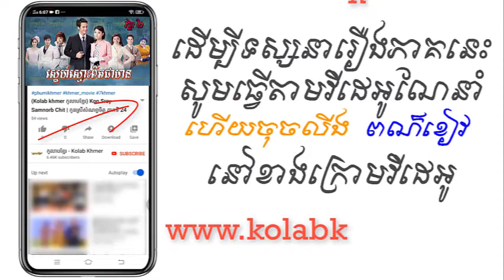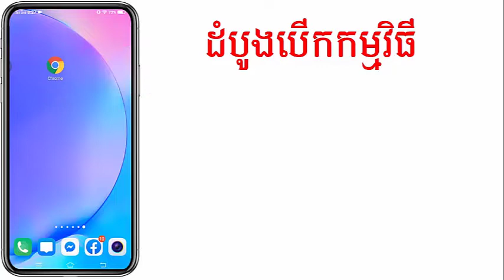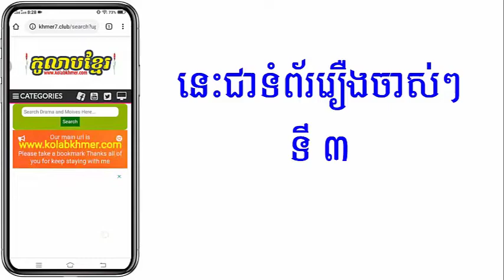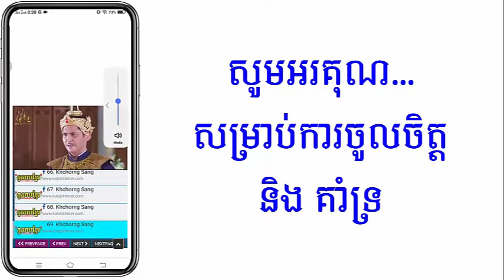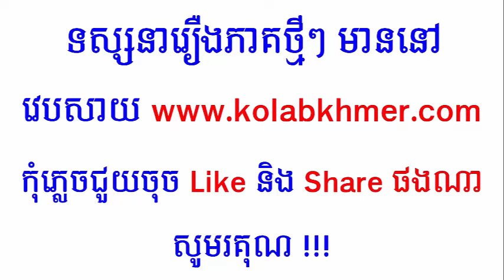(ភូមិខ្មែរ-Phumikhmer) Sne Smos Pit Chea Mean II ស្នេហ៍ស្មោះពិតជាមាន វគ្គ២